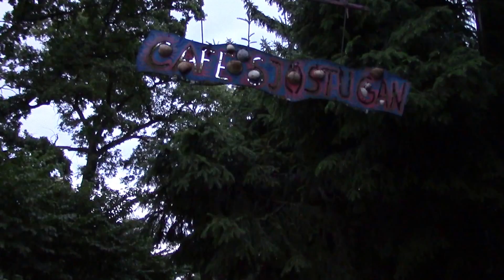Cartoon Cookies - Fonseca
Me in the woods rapping to a beat I made. Maybe this will make my dad proud.

S/O to Merran BIG POPA and Proiiee